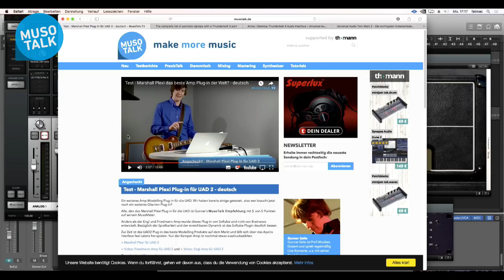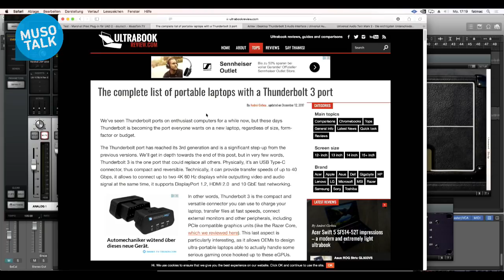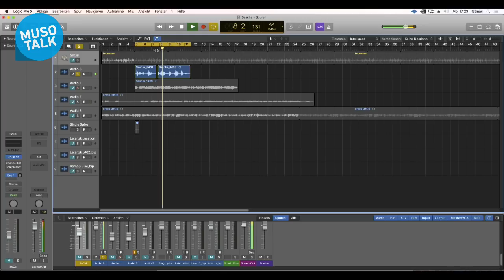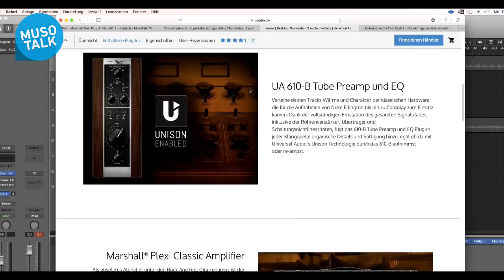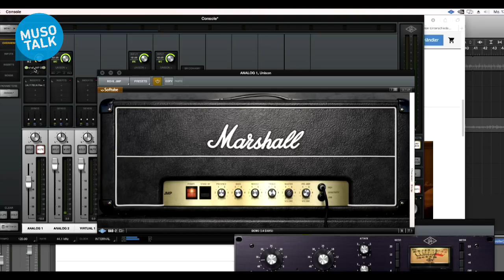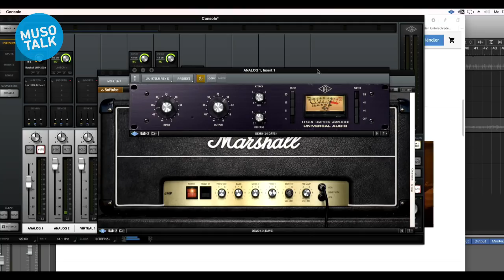Audio Interface mit Thunderbolt 3 und DSP - UA Arrow - Angecheckt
Das Universal Audio Interface Arrow ist ein 2 Kanal Audio-Interface mit Thunderbolt 3 über USB C und einem UAD DSP Chip. Der kleine Bruder vom Apollo Twin.
Weitere Videos.